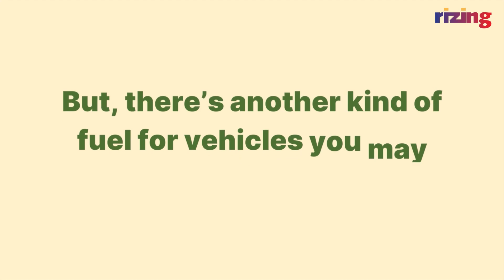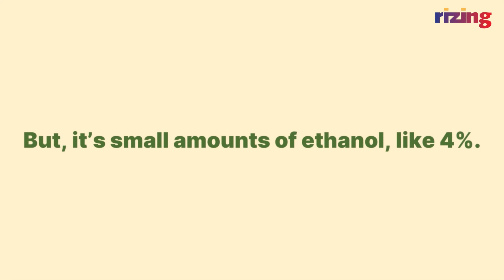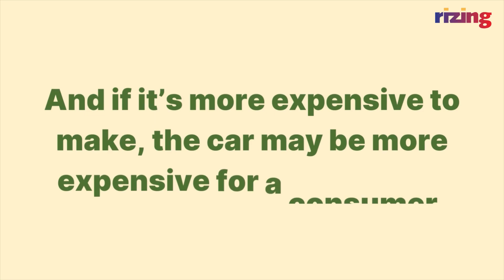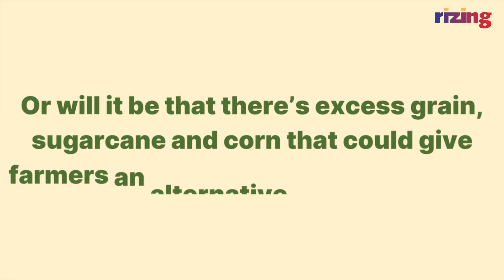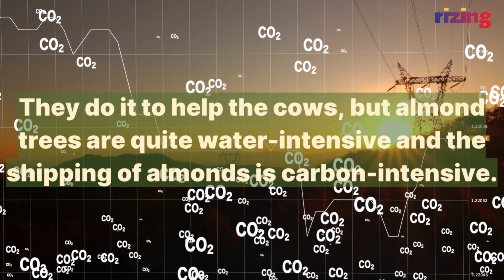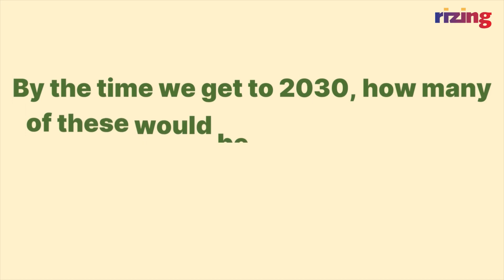Would Your Next Car Be Powered By Alchohol? | RizingBiz | Rizing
Move over, gasoline and diesel. There’s another fuel that could become more mainstream: alcohol. What does that mean? These are, also, ethanol-fueled vehicles. So, will your next car be fully fueled by ethanol? Is this more environmentally-friendly? Is this better for you? Is it better for the country?